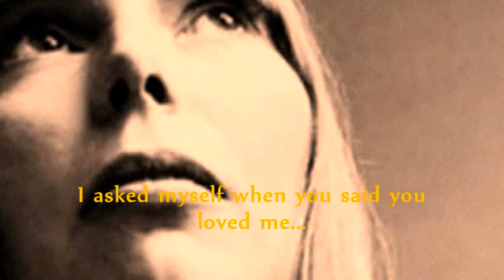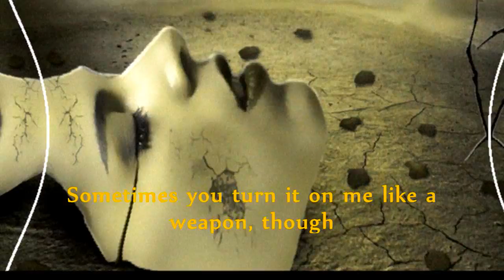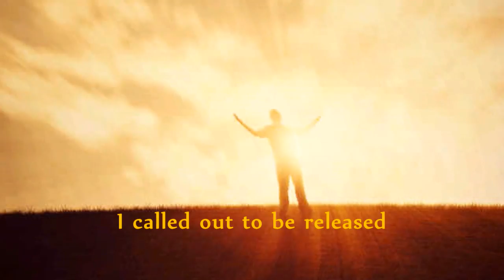"Same Situation" - Khaartoum - Original: Joni Mitchell - A Ghazal on Life and Love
'Same Situation' is a song I like by Canadian original singer songwriter Joni Mitchell [b. 1943]. I wanted to record it because the words are meaningful now, plus the song has a meandering form and timing that strikes as a Sufi ghazal. I thought about a North Indian ghazal setting of tuned tabla and sarangi as the genre. I replaced sarangi for cello to add a twist of international eccentricity giving the Western strings an Eastern voice and awkward layered role of cadence notes [musical full stops at the ends of phrases and sections] and aimless directionless fill in phrases between the vocals. 'Same Situation' in my orchestration experiments actually sits well in a ghazal form and the bare texture of tuned drums in 'A', plus harsh sparse grinds from the cello, plus an affected Lahore Cinema nasal twang voice set the scene for Joni Mitchell's tome on the repetitions of Life and Love and Fate and Faith and Mysticism and Humanity...Finished cover version?

No, not really. Not being a contemporary of the generation that listened to 'Same Situation' when it was a discussion of 'the times' by a radical female artist in, the then, liberal Socialist Canada, that is now reportedly influenced by corporate capitalism and political suppression by Zionist Israel. Although, a new dawn is breaking on Canada as citizens violently voted out the capitalists recently for a Liberal government.

Reading listeners comments on 'Same Situation' and its narrative on Faith, Consumerism, Women's Rights, Relationships, Life et al corresponding to 1974 and to 2016. I realised that a male Middle Eastern choosing to re-record this, but as an experimental Subcontinent music genre is significant and really tells us something:

- Some things in the world have radically changed in the world since 1974 -

- Some things in the world have radically stayed the same, or got worse in the world since 1974 -

Let us look briefly at striking things about Joni Mitchell:
- She was an unorthodox art student studying painting who disliked authority. Joni came to the conclusion that colleges destroyed art by forcing styles onto students.
- Joni's clash with the college on submission dates and styles turned her away from painting. She left art school citing being targeted for her free thinking and questioning the whole education and social system.
- Mitchell's mother had been a poet and songwriter and had encouraged Joni from being a child to write and compose.
- "The Lord moves in mysterious ways" Her disappointment at art college, she turned to music performing and became the unique musical legacy that became Joni Mitchell.

Joni's style is idiosyncratic, unorthodox and mystical. The tunings and chords she uses are quite 'oriental' and break conventions of Western Music Theory. The Form of songs is also loose and irregular. We find a lot of similarities between Mitchell and the raw, mystical and unconventional music like Russian composer: Modest Mussorgsky [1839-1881].

'Same Situation' 1974 to 2016
Women's Rights - The song is a female talking about strict roles of being like the church, a cop and a mother. But the male in the story has lots of women and invests little for a lot of demands on the 1970s Canadian female. In 2016, women in areas of the world have more rights of relation and independence due to women working outside the home and capitalism breaking up traditional roles to make all humans 'Independent Units'. So, I can sing as a male, to a female in parts of the  world about, "You have had lots of lovely men*" [*I changed the lyric from women**]. However, in parts of the world many women still are dependent on the male. Also, since the liberation mood of the 70s, Globalisation has caused a move to Faith and Conservativism, even in the West.

Capitalism vs. Spirituality - An issue of 1974 and that has intensified since. "The Lord on Death row" shows us that as The Bible tells us, "Jesus threw the moneylenders out of the temple" meaning that Faith attacks brutal capitalism...However, Jesus was then cruelly crucified by business people's greed and Empire. The same fate took JFK trying to stop Corporate Corruption and Nuclear Arms for Israel etc.; John Lennon's mobilising millions to 'Give Peace a Chance'; Malcolm X; Gandhi's effective peaceful protest all faced death trying to stop capitalist greed. Nelson Mandela was jailed for two decades...So we see that capitalism seeks to destroy many of the human benefits of community, friendship, right of protest, Faith and spiritualism...All of these threaten 'Shop to be Happy'. Commentary on the song was, "Same Situation tells us that if Jesus returned to earth now, he would be demonised and put to death for disrupting capitalism".